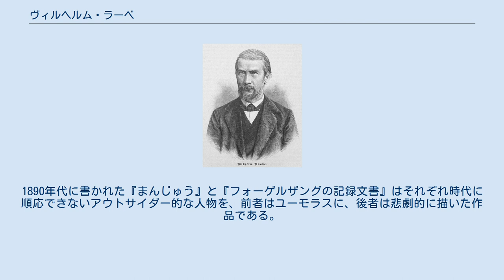ヴィルヘルム・ラーベ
ラーベの肖像、1888年 ヴィルヘルム・ラーベ（Wilhelm Raabe、1831年9月8日（エッシャースハウゼン） - 1910年11月15日（ブラウンシュヴァイク））は、ドイツの小説家。
ケラーやシュトルム、シュティフターなどともに詩的リアリズム（市民的リアリズム）の時代を代表する小説家のひとりである。
 ニーダーザクセンのエッシャースハウゼン（当時はブラウンシュヴァイク公領）に生まれる。
父は裁判書記官で、彼の仕事の都合で少年期にたびたび転校を余儀なくされる。
学校にはびこる権威や強制への反抗心もあって成績はふるわなかった。
18歳のときに父を亡くし、4年間マクデブルクの本屋の徒弟となり、これを機にバルザック、スコット、サッカレー、ディケンズなどの作品を読み漁るようになった。
22歳のとき、母親がいたヴォルフェンビュッテル（Wolfenbüttel）に移る。
1854年、ベルリン大学の聴講生となり、勉強のかたわらで小説の執筆を開始。
1856年、『雀横丁年代記』を書き上げる。
 ラーベの執筆活動は、ベルリン-ヴォルフェンビュッテル時代の初期（1854年-1862年）、シュトゥットガルト時代の中期（1862年-1870年）、ブラウンシュヴァイク時代の後期（1870年-1902年）の3期に分けられ、あわせて生涯に68篇の小説を書いた。
処女作『雀横丁年代記』は、老人の回想記というかたちをとり、ベルリンの下町の生活を過去と現在が往還する複雑な構成で描き出した作品である。
構成のこのような仕組みは、「ロマン主義の遺産でもあり、また現代文学の感覚から言っても新しい」。
「この年代記はフリードリヒ・ヘッベルにも激賞され（た）」。
一方中期の「シュトゥットガルト三部作」、すなわち『飢えの牧師』（1864年）、『アブ・テルファン』（1867年）、『死体運搬車』（1870年）では、俯瞰的な視点で通時的に物語を語る伝統的な手法を用い、特に後二者は社会批判の色合いが強い悲観的な雰囲気の作品となっている。
 後期には『プフィスターの水車小屋』（1884年）などのほか、「ブラウンシュヴァイク三部作」と呼ばれる『古巣』（1879年）、『まんじゅう』（1891年）、『フォーゲルザングの記録文書』（1894年）といった作品があるが、こちらの三部作では主人公の行動をその身近にいる人物の一人称の語りによって描く形式を採用しており、語り手と主人公との考えや立場の対置、現在と過去との行き来といった方法で物語を立体的に描き出し、第二次大戦後になって再評価を受けるようになった。
1890年代に書かれた『まんじゅう』と『フォーゲルザングの記録文書』はそれぞれ時代に順応できないアウトサイダー的な人物を、前者はユーモラスに、後者は悲劇的に描いた作品である。